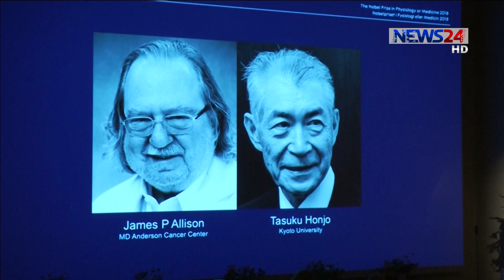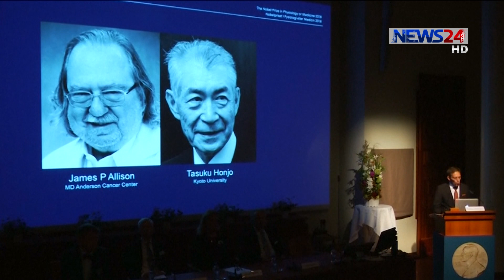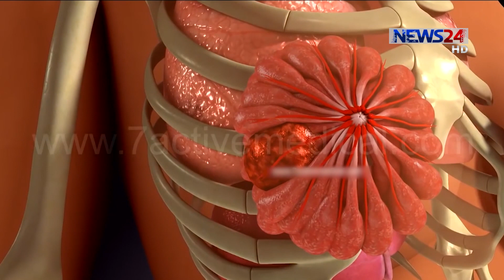চিকিৎসাশাস্ত্রে যৌথভাবে নোবেল পুরস্কার পেয়েছেন, জেমস পি অ্যালিসন ও তাসুকু হোনজো 1Oct.18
ক্যান্সার থেরাপির উন্নয়নে অবদানের জন্য চিকিৎসাশাস্ত্রে যৌথভাবে নোবেল পুরস্কার পেয়েছেন, জেমস পি অ্যালিসন ও তাসুকু হোনজো। সোমবার সুইডেনের স্টকহোমের কারোলিনস্কা অ্যাকাডেমিতে এক আয়োজনের মধ্য দিয়ে চিকিৎসা বিজ্ঞানের নোবেল জয়ী নাম ঘোষণা করা হয়। ক্যান্সারের চিকিৎসায় আজীবন নিজের গবেষণা কাজ চালিয়ে যাবেন বলে জানিয়েছেন জাপানের জাপানের কিয়োটো ইউনিভার্সিটির অধ্যাপক তাসুকু হোনজো। সানজিদা ইসলামের প্রতিবেদন।

Our other YouTube channels:
News24 Official Address:
NEWS24
371/A
Bashundhara Road
Block – D
Bashundhara Residential Area
Dhaka - 1229